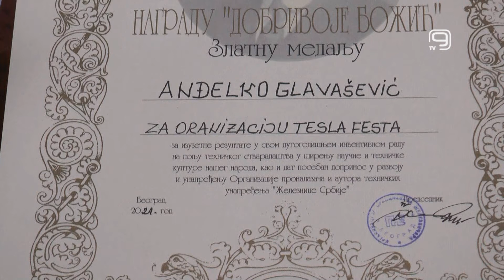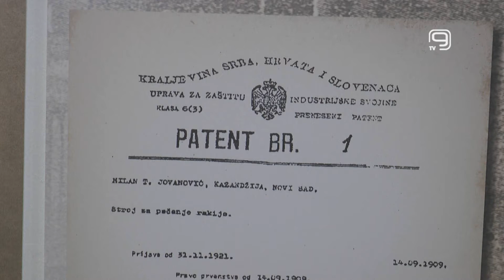TV KANAL 9, NOVI SAD: DODELJENE NAGRADE 35. TESLA FESTA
Tesla fest, koji je od 12. do 15. oktobra održan u novosadskom SPENS-u, kulminirao je dodelom medalja najboljim inovatorima, a nagrada Svetske organizacije za intelektualnu svojinudodeljena je Tehnološko-metalurškom fakultetu Univerziteta u Beogradu.